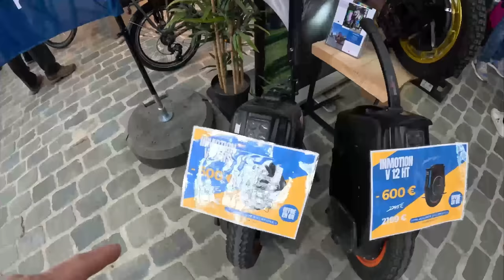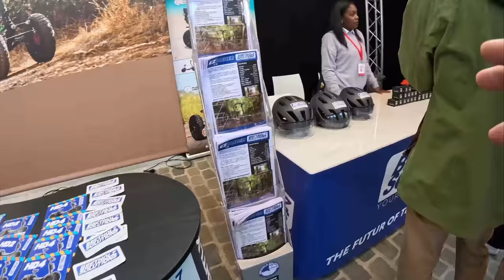le salon du vélo de Bike brussels 2023 ! je vous présente ce qui m'a plu à Bruxelles